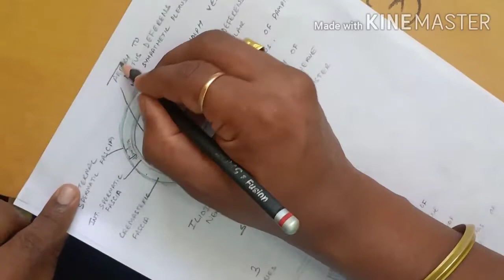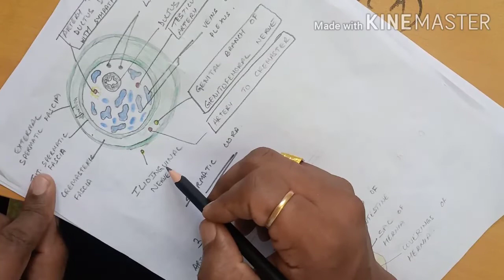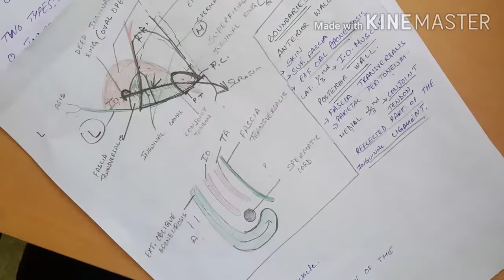Inguinal canal and inguinal hernia